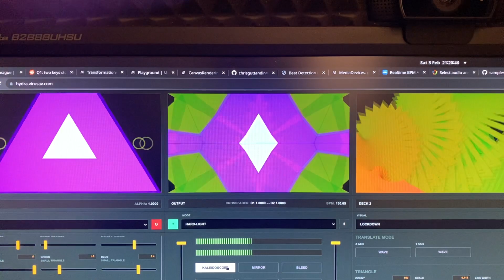Hydra - IMG 8716 - 3rd Feb 2024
Playing with the quark and lockdown renderers in an early version of Hydra - my free/libre open source canvas-based web VJ mixer.